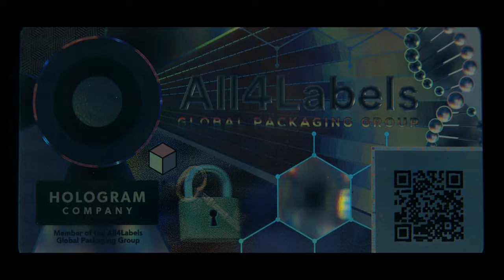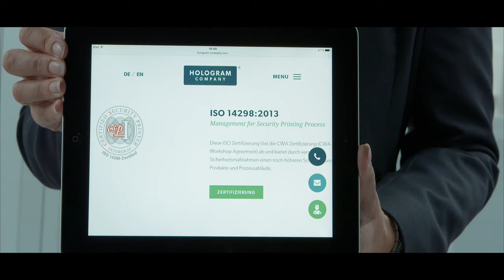Hologram Company | Unternehmensfilm 2019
2019

directed, shooted & edited
silvio rosenthal

actor
christian concilio

concept
creative supporters

music
philipp krätzer

mask
melina lanz

erial pictures
luftbild crew